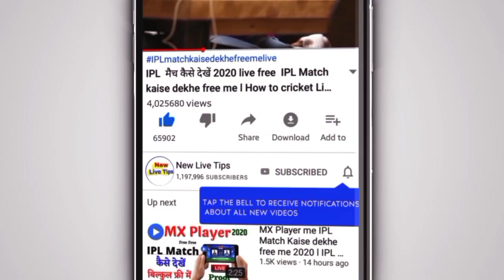mi vs RCB l aaj Ka Match Koun Jeetega?? l IPL Match 2020 l आज का मैच कौन सी टीम जीतेगी??l prediction